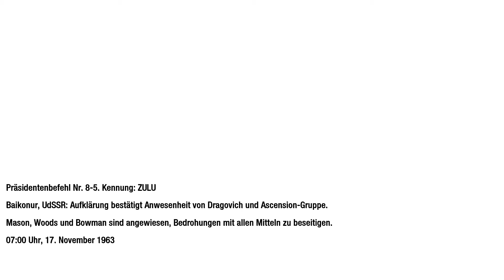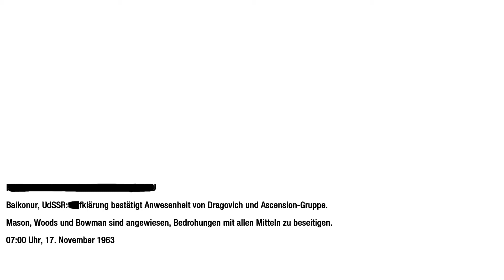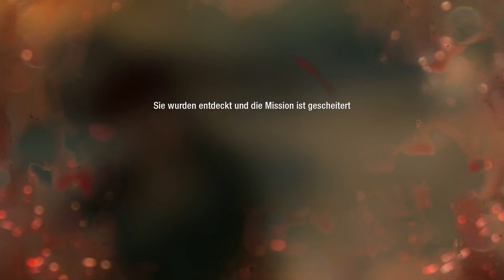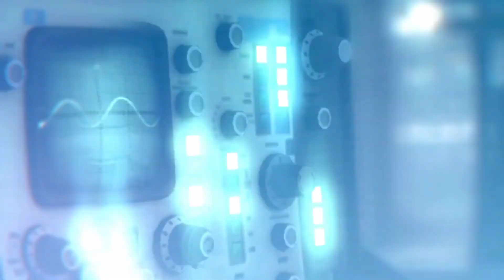Let's play Call of Duty: Black Ops #04 - Baby Granaten [Deutsch/German-HD]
Ich hoffe dass euch das Video gefällt und wünsche euch viel Spaß beim zugucken.